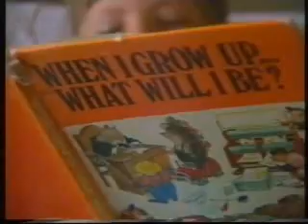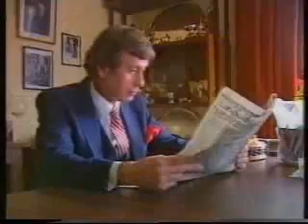TVNZ TV1 News 1985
First minutes of a TV1 news bulletin 1985 (going by the News sig  although Tom Bradley was more TV2?). Includes Air Albatross crash,Colin Moyle Minister of Agriculture, Rotoura school kids poisoned with copper sulphate, Jim Knox, John Kirk, reporter Bill Ralston. BTW according to wikipedia Air Albatross crash survivor Cindy "Mosey went on to become an accomplished gymnast and in her 30's was three times world champion kitesurfer (2002, 2003 & 2004)."